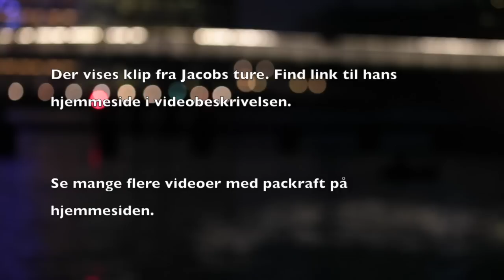Packraft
Packraft i byen og i naturen. Tja hvorfor ikke? Outsite TV har mødt Jacob fra i Københavns havn, til en snak om Packrafting.